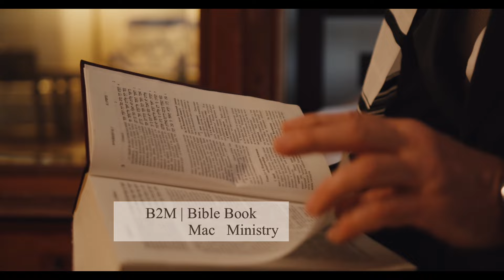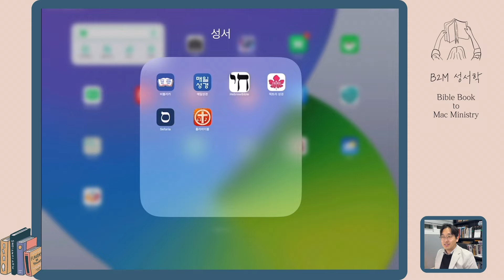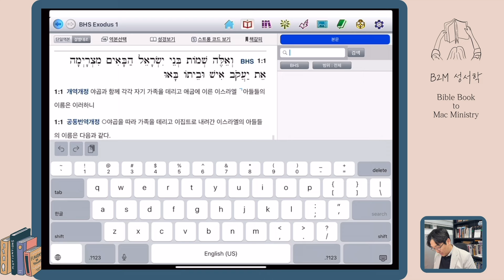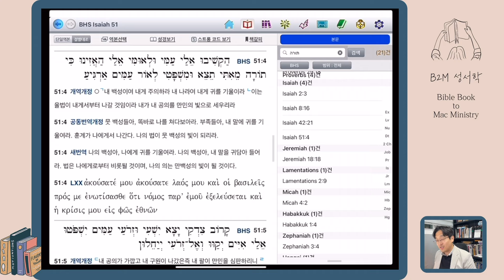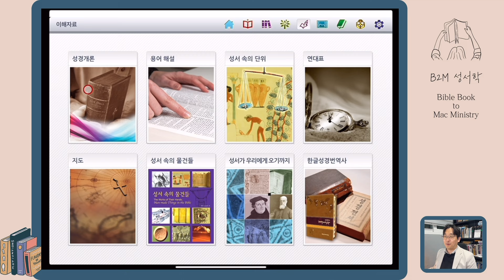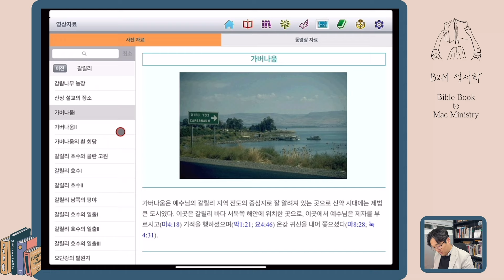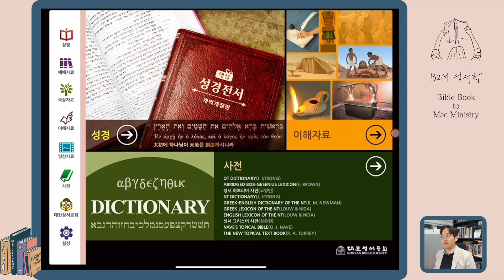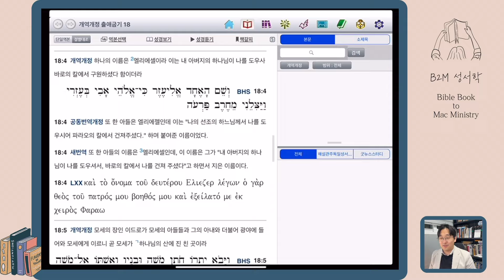강력한 원어성경(히브리어 헬라어) 앱(App) 추천 &리뷰 / 연구성경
📚 로고스바이블과 어코던스와 같은 전문적인 앱을 제외하고
최고로 강력한 원어성경 어플 / 앱이 있습니다.
대한성서공회의  『연구성경』 앱을 리뷰합니다.

⬇️영상내용
1:06 연구성경 소개
1:40 원문(히브리어 헬라어) 활용법
2:39 최고의 장점! 파싱(parsing)
3:22 사전 기능
6:20 검색
7:11 성경해설 및 주석
9:10 영상 자료
9:55 단점 - 아이패드만 가능
10:27 단점 - 히브리어 액센트 기호

✓ B2M - Bible to Ministry
             - Bible 성서(학), 원어  Book  신학서적
                Mac 맥  Ministry 목회